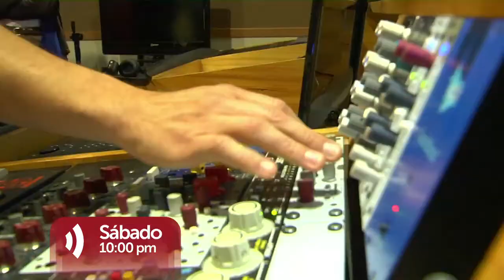PROMO MARIANA ROOT Y ANDRES PRADO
Mariana Root y Andrés Prado estarán hoy Sábado a las 10 pm en Sonidos y Sabores del Mundo.